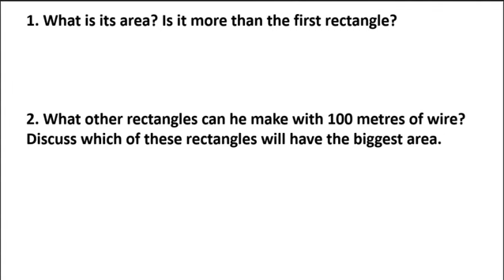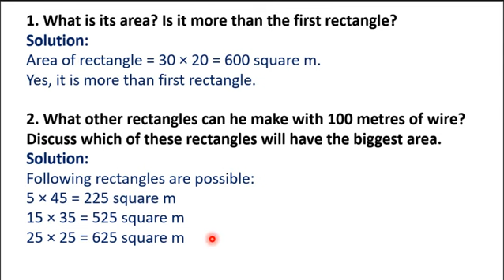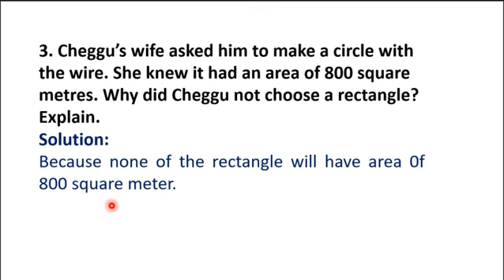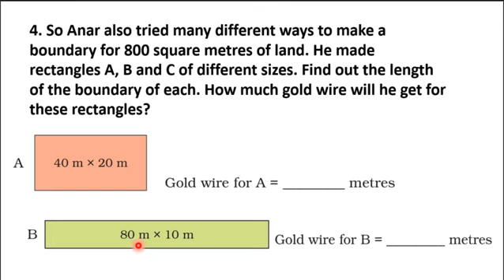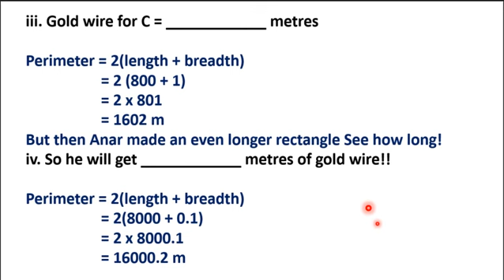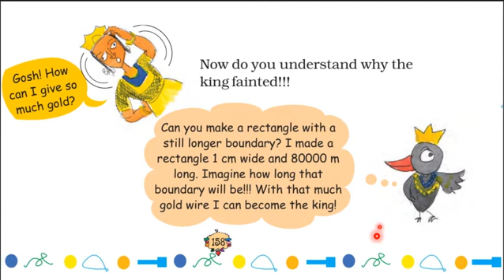NCERT CLASS 5 MATHS CHAPTER-11 "Area and it's Boundary" PART-5 Book Solution CBSE/KV/MP BOARD MATHS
full Explanation with Solution